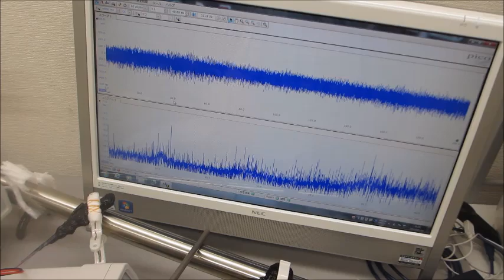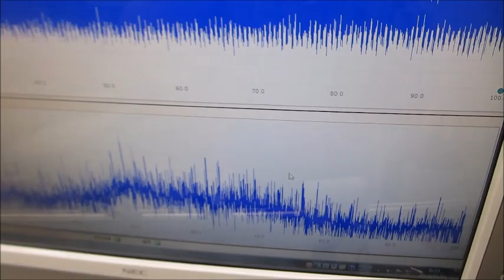超音波伝搬制御による表面改質（応力緩和・均一化）ー基礎実験